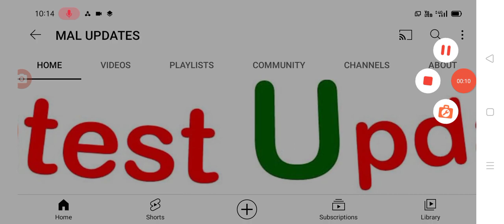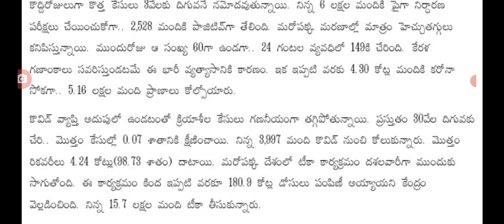దేశంలో ఈరోజు వచ్చిన కరోనా కేసుల వివరాలు today covid-19 cases in India.